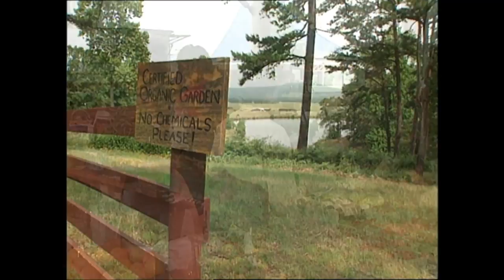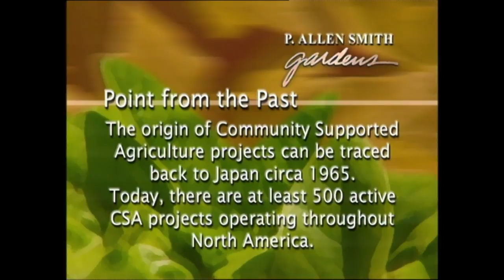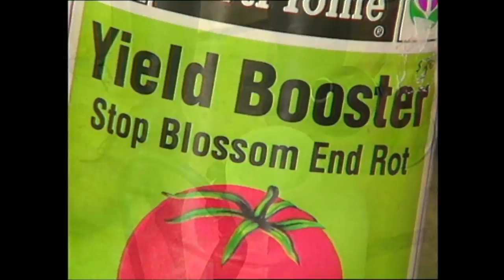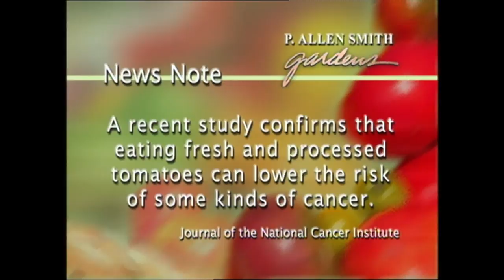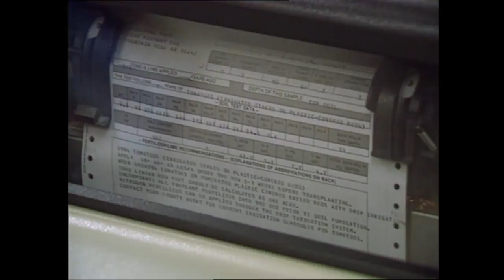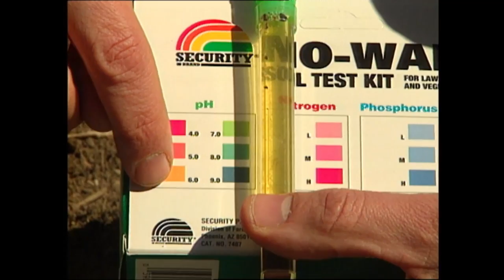Easy Ways to Grow Vegetables | Garden Style (104)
In this episode of Garden Style, host P. Allen Smith will discuss easy ways to grow vegetables. Allen  shows some easy and creative ways to grow and care for your own vegetable garden, plus how to prepare them.

Topics Include
Farmer's Market Produce
Heifer International Produce Project
Carmel Tomato Festival in California
Tips for Growing Tomatoes
Making a Cold Frame for a Vegetable Garden
Sowing Vegetable Seeds
Lettuce Vareties
Soil Ph Check
Grilled Vegetables